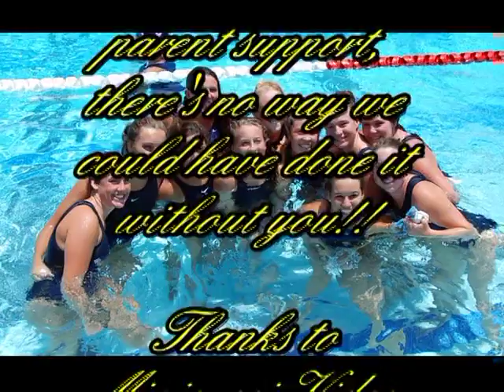Arroyo Grande Girls Water Polo 2011